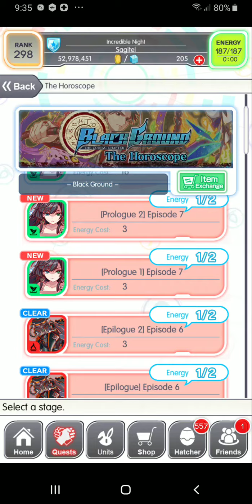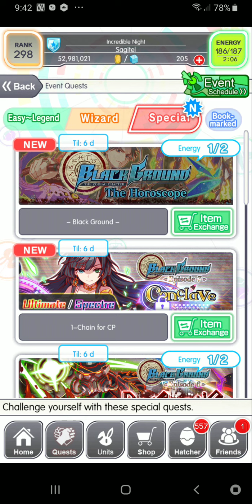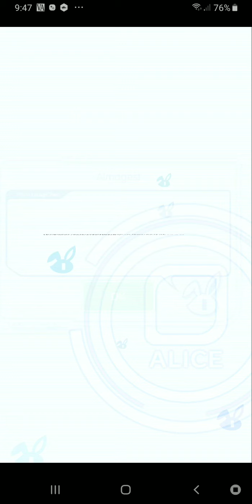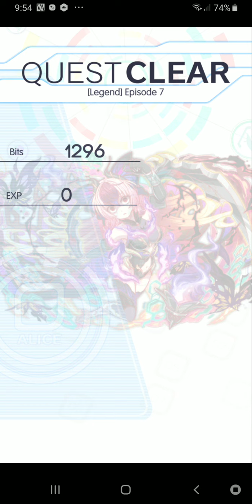Crash Fever - Black Ground Ep 7 (Story/Leg)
So about 30 mins ago I'm struck with the sneaking suspicion that I haven't logged into CF today, and whaddya know..?

I can't really say much more than wild guesses for now.  Ult vid will probably have to wait 'til tomorrow (though I'll give it a couple of shots now) and since I'm still getting crap from the hatchers Spectre will probably have to wait for the re-re-release.

And is it just me or have they not really explained the relation between the two Geminis?  Yeah, sure, they're twins (I... think...  Evil Gemini doesn't seem to even see the other as a person) but why are they so different?